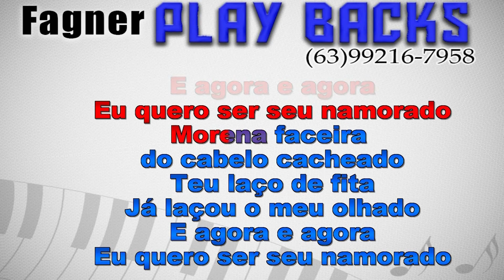KARAOKÊ - SEIS CORDA - RASTAPÉ FAGNER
Playback Disponível - SEIS CORDA - RASTAPÉ FAGNER
Link para compra direta com Fagner Playbacks!